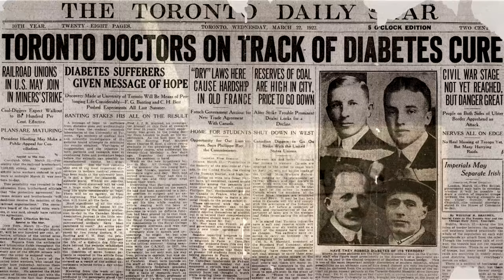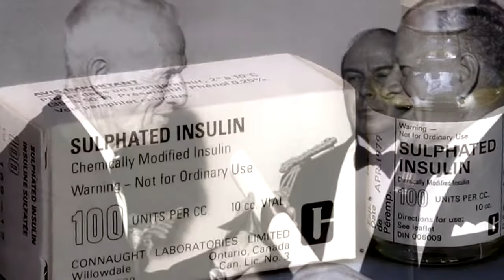Behind Insulin: Book Trailer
Book trailer for Behind Insulin by Mary V. Moloney on the life and times of Canadian bio-medical pioneer Dr. Peter J. Moloney.